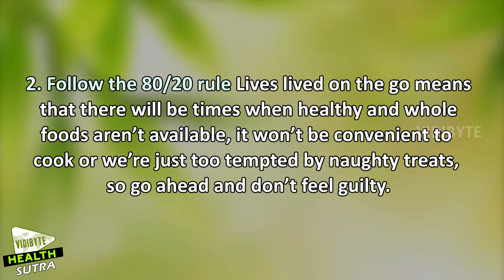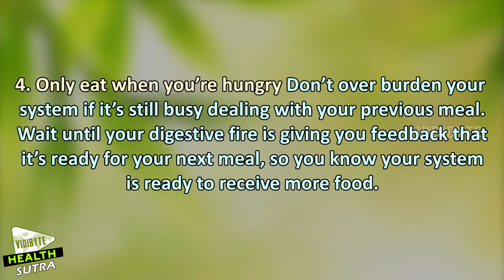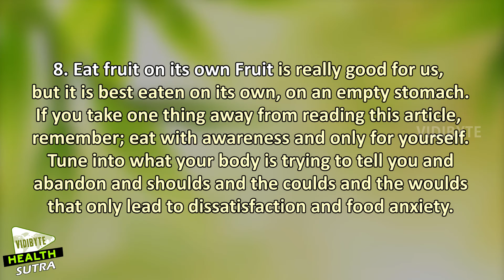8 Healthy Habits to Improve your Everyday Life Starting Today || Best Healthy Habits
We know that food is life. Without it, we simply would not survive.  And, it has the healing potential for us to thrive when we eat nourishing, nurturing meals that feed our bellies, hearts and minds.

Food has been ritualised and recognised as the keystone intrinsic to our health and wellbeing over millennia, yet despite being more informed than ever and having good intentions many of us are uncertain about how to eat for health without deprivation.